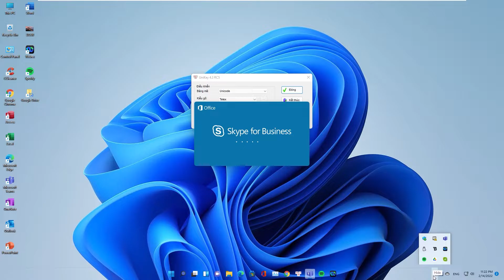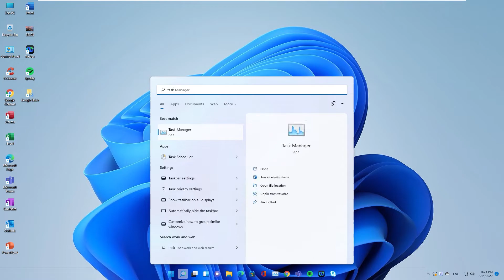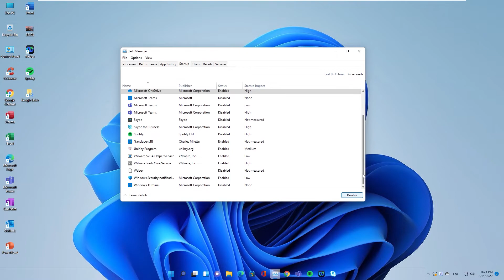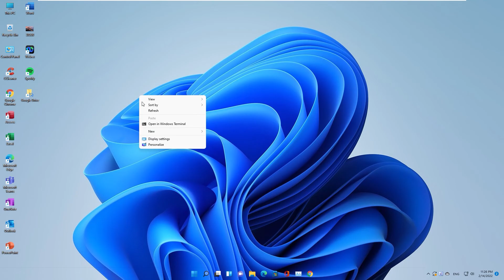Tùy chỉnh các phần mềm khởi chạy cùng Windows - Tăng hiệu suất máy tính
Tùy chỉnh các phần mềm chạy khởi chạy cùng Windows - Tăng hiệu suất máy tính - Mẹo vặt máy tính
Bank - STK : 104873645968 - Vu Van Quy - Vietinbank
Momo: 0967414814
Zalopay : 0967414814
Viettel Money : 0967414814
Trong video mình sẽ hướng dẫn mọi người một thủ thuật trên hệ điều hành win 11 và win 10, đó là cách kiểm soát các phần mềm khởi chạy cùng máy tính khi chúng ta khởi động máy tính lên, những phần mềm sẽ chạy ngầm cùng windows và nhiều khi nếu phần mềm không cần thiết sẽ làm tiêu tốn tài nguyên máy tính làm máy bị chậm, lag nhiều khi đơ máy khi chúng ta khởi động win, trước kia mình dùng ổ HDD thì nhiều lần mới khởi động máy tính đã đơ vì có quá nhiều phần mềm khởi động cùng win làm hệ điều hành load không kịp gây đơ máy